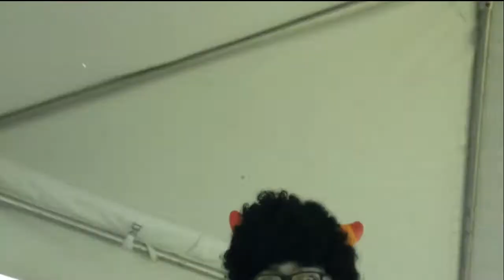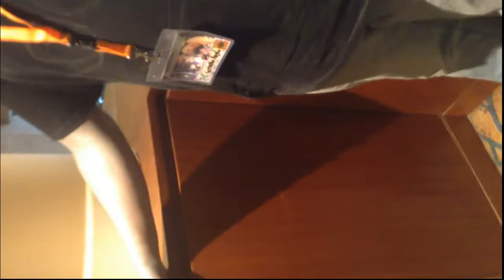AnimeNEXT 2015: Day 1